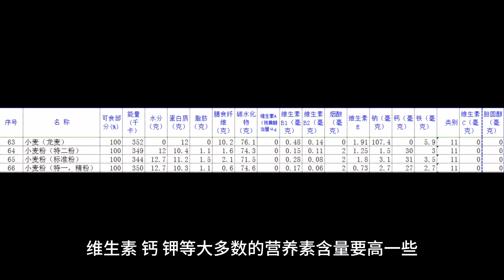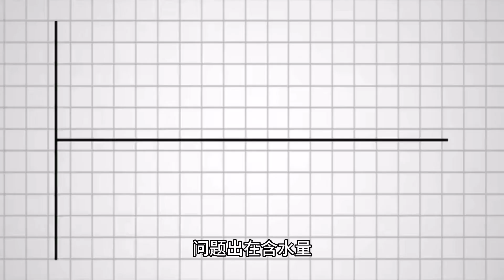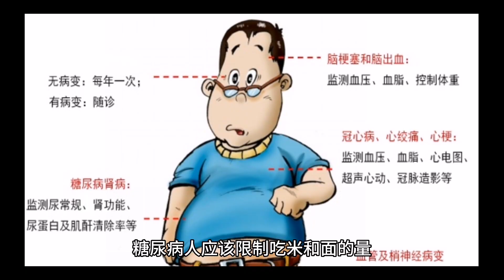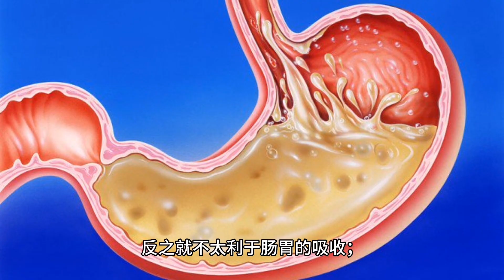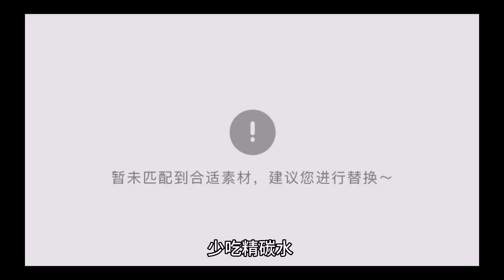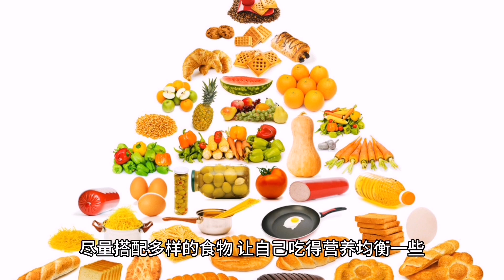大米还是白面，哪一个更健康？不要因为误会而错过了你的口福